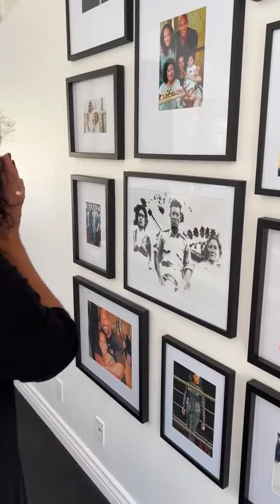Dwayne Johnson "the rock" surprise his mom and she tears 😢